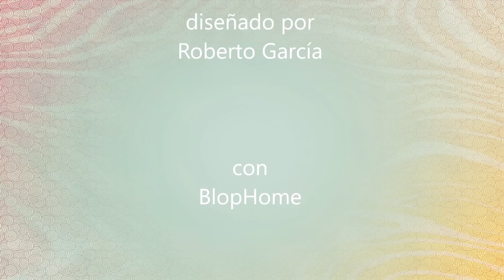minipiso 28m2 / 301ft2 (pon color al verano)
Oficialmente en España hemos empezado el verano y hoy os traigo mi idea de verano, con bastante color aunque muy relajante... espero os guste.

La música, como sigue siendo habitual es de Jpelirrojo al cual agradezco de corazón por dejarnos estas canciones a sus seguidores.